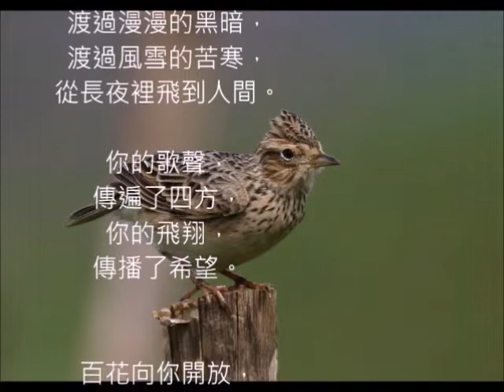顧媚好歌 小雲雀 朱慧珍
再唱一次. 太喜歡這首歌~這次的音比較準~翻唱